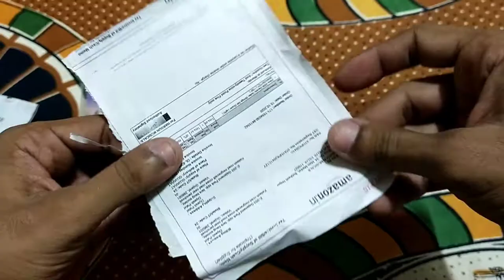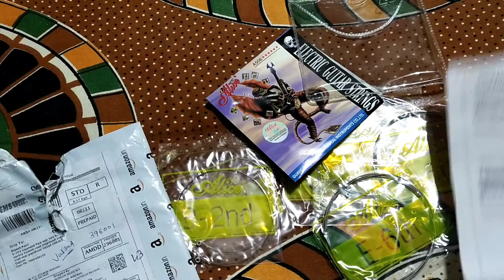Alice A506 Electric Guitar Strings Set (Super Light) | Nickel Coated Strings | Dipesh Patel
Nothing much but a quick view of Alice A506 Electric Guitar Strings Set (Super Light)

SIKO REEDS- S506 Electric Guitar Strings Set (Super Light)
SIKO REEDS-Fresh ABS Bridge Saddle And Sloted Nut For 6 String Acoustic Guitar